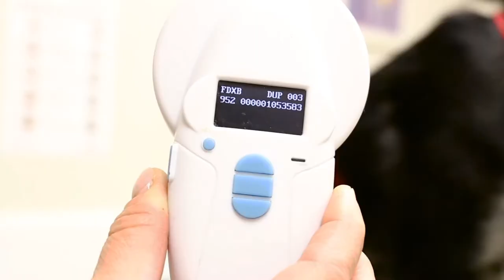Get your pet a microchip!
Microchips provide a permanent means of pet identification. Microchips store owner information, which is used to return your lost pet to you. The Ottawa Humane Society holds microchip clinics on a regular basis. Private veterinary clinics and the City's Spay/Neuter Clinic also offer microchipping services.

Video Transcript

Video: Jennifer Messer speaking on camera

Audio: When you bring in your pet to be spayed or neutered, I highly recommend you request microchipping implant at the same time.

Video: A dog and its owner enter the vet’s examination room

Audio: Microchips are safe, permanent, and your pet’s best chance at being identified if lost.

Video: A microchip is inserted into a cat with a syringe

Audio: The chip is tiny. We place it under the skin so they don’t feel it.

Video: Microchips are scanned using a handheld machine

Any vet clinic or shelter has a scanner that can read it, so you can be contacted to tell you your pet was found.

Video: A dog and a cat are examined

Audio: It’s a one-time cost. One fee for your pet’s whole life. Simply update the information if you move or change phone numbers.

Audio: I recommend microchips for all pets – even indoor cats occasionally make a quick escape. Microchips are simple, permanent, and a small cost for huge peace of mind.

Video: Ottawa logo appears